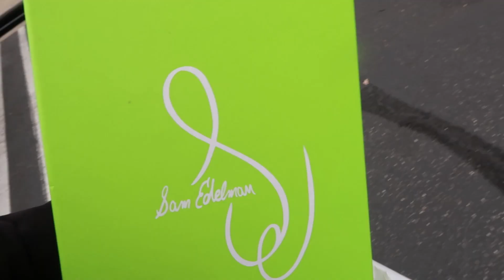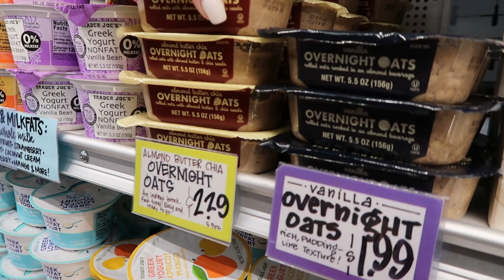VLOG: Week in my Life | my sister's graduation, F45, Young Living & more!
Congratulations to my sister, Lauren, on her high school graduation!  We are so excited for you and can't wait to see what the future holds.  Hope you enjoyed!

→ Sam Edelman Heels

→ Ilia Skin Tint

→ Faux Fiddle Leaf Tree
→ Camera: Canon G7 X Mark II

♡ Danica